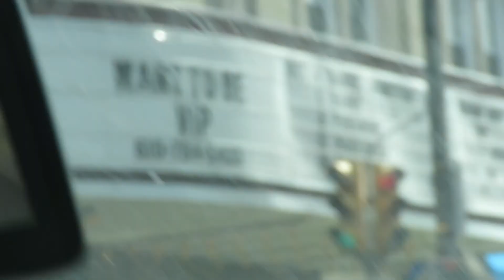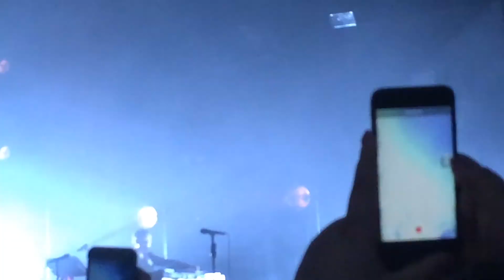Concert Vlog #29: Harry Styles Live on Tour Philadelphia PA 10-5-17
WE SAW HARRY STYLES LIVE RIGHT IN FRONT OF OUR VERY OWN EYES CAN YOU BELIEVE IT?!?!? Honestly one of the best nights of our lives. Did you see harry styles on tour? what did you think, what was your favorite part?

mercari code to get $2 free RNXZUH

mercari: tiffanyalyssa
depop: tiffanyalyssa